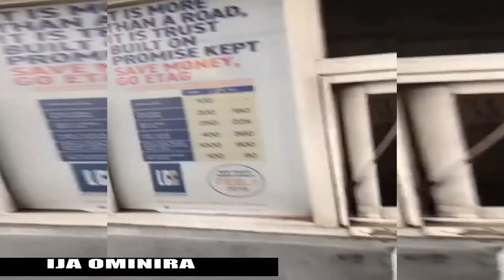BUHARI OMO MUSA FOR SUNDAY IGBOHO - IJA OMINIRA